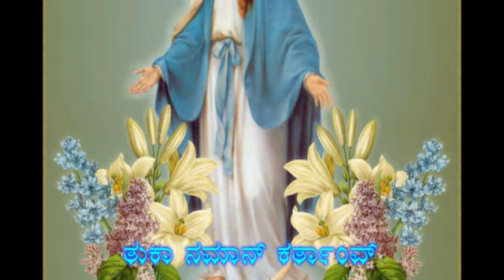Naman Tuka Moriye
Konkani Mother Mary Song